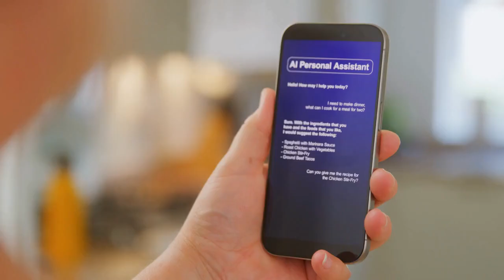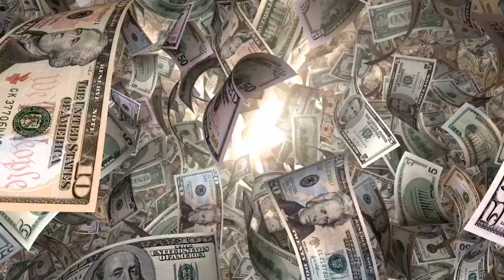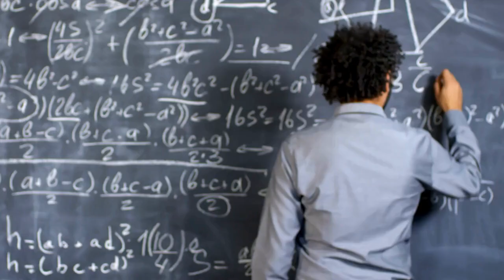Step into Luxury: Personal Assistant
In this video, we share the fast-paced world of being a Personal Assistant to the ultra-wealthy. From private jets to VIP access, we share how this luxury career can lead to high-stakes experiences and endless opportunities. If you dream of a career that's glamorous, dynamic, and full of surprises, tune in and learn how to get started.